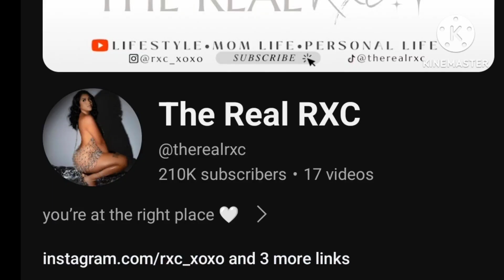Rayssa Corujo Vs Ali Espada (King Ali) Lifestyle Comparison | Biography